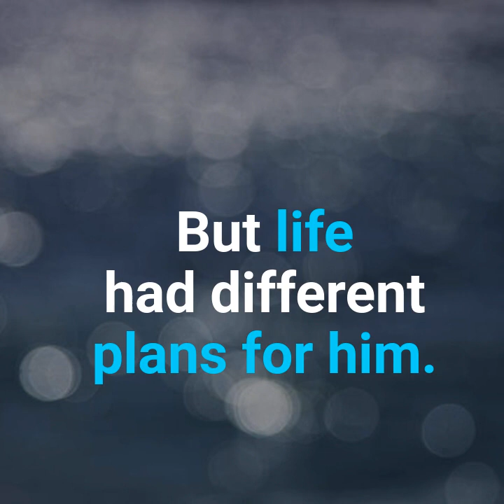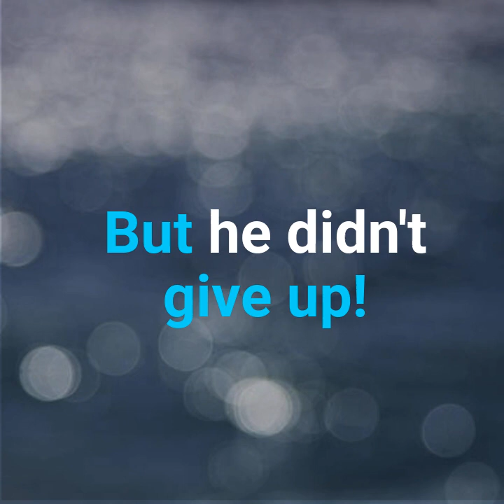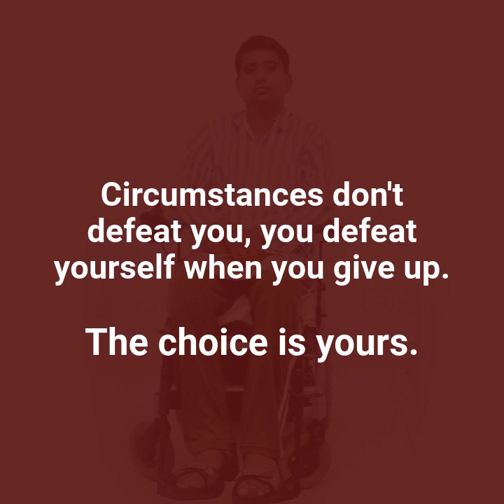Artist Feature - Mridul Ghosh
Adversity causes some men to break, others to break records.
Meet Mridul Ghosh, who by pure determination and hard work found his way through the dark clouds of his life.